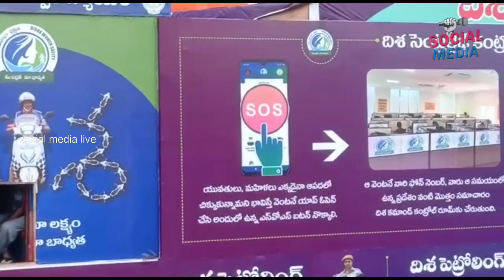YS Jagan Police Parade | Independence day Celebrations Highlights | social media live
భారతదేశం స్వాతంత్య్ర దినోత్సవాల
Independence day Celebrations Highlights | social media live
Welcome To Our Channel social media live, Entertainment of All South Indian Celebrity Video Clips, Political Affairs,Fun, Entertainment, Gossips, Filmy News, Political News, etc.. All Videos we Presenting in a Short and crispy format.